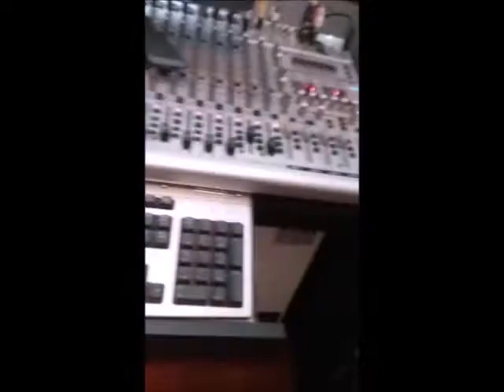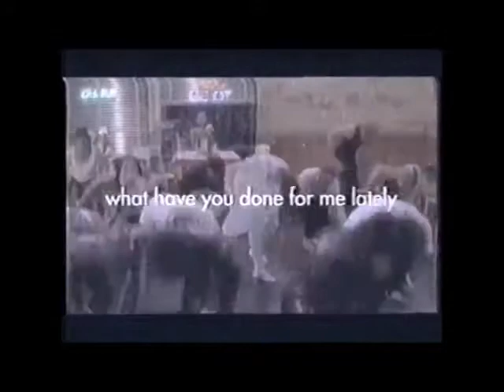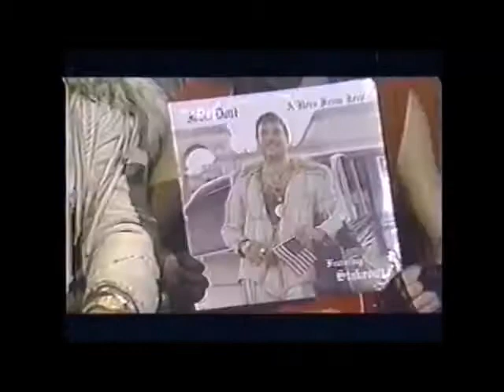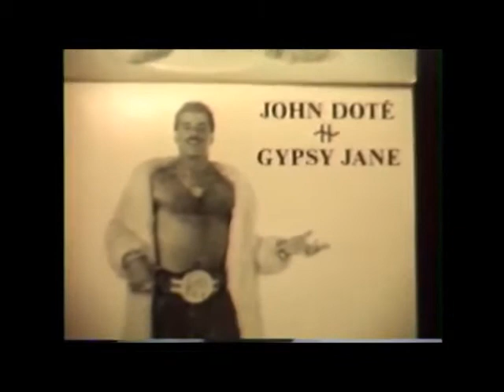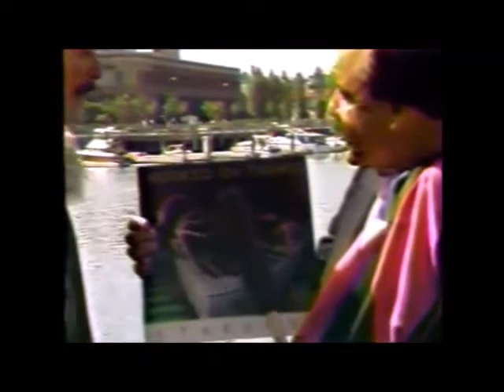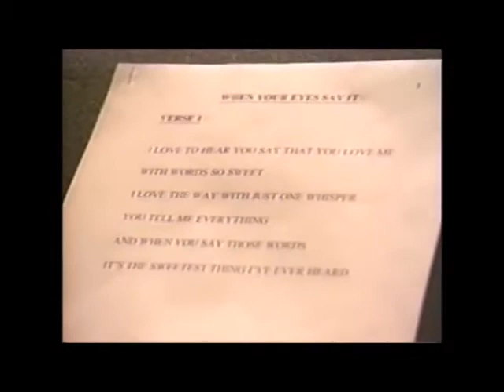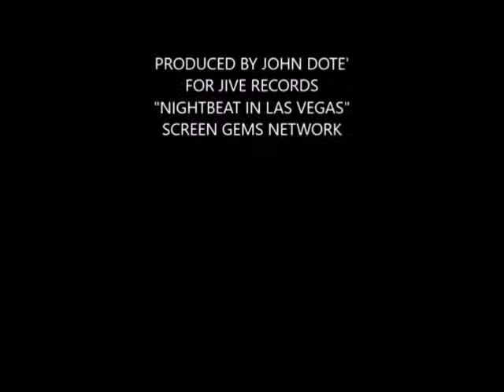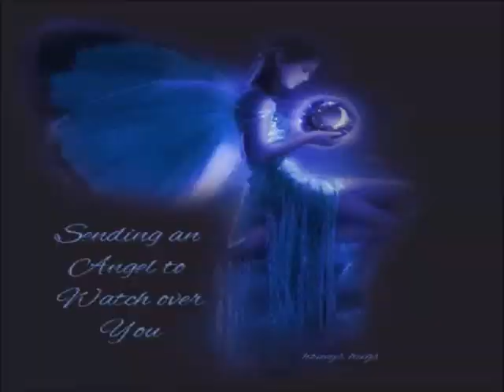THE HISTORY OF JOHN DOTE' FULL LENGTH MOVIE (NEW)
THE HISTORY OF JOHN DOTE' JOHN DOTE' FULL LENGTH MOVIE